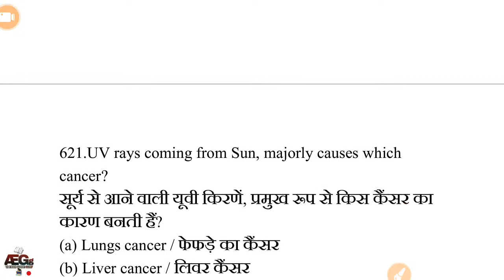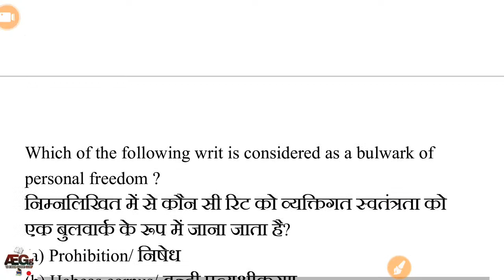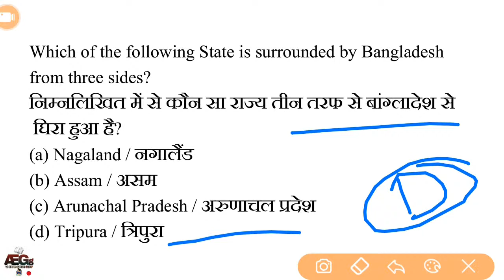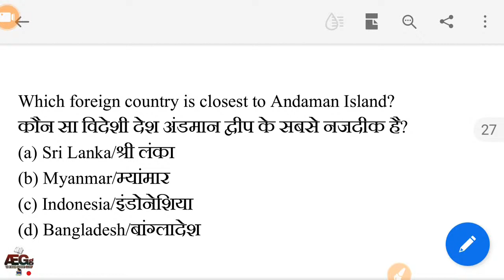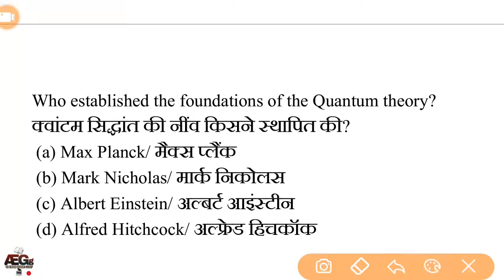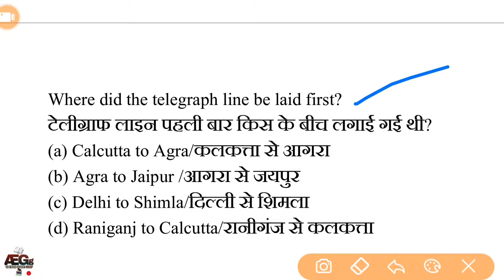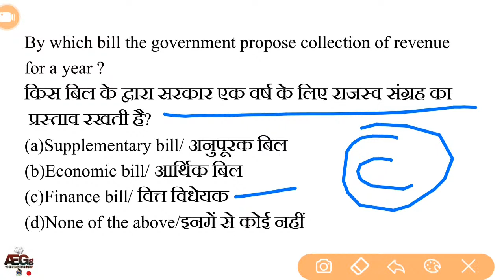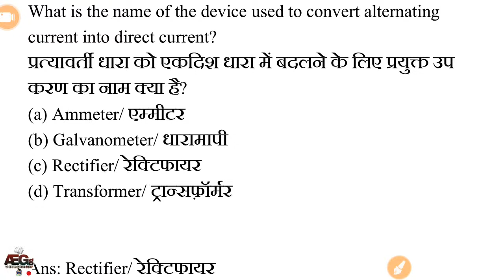gk_gs 100 gk MCQ लाइव क्लास lNTPC,लेवल -1lpolice,ssc,patwar,ctet,Railway GK QUESTION ANSWER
Gk | questions answers | gk | gk question | gktoday | gk tricks | gk le question | new gk 2020 hindi

हमारे चेनल पर रोज की लाइव क्लास का TIME🟥👉GK/GA सुबह 7:30 बजे🟥SCIENCE सुबह 11:15 बजे🟥👉CURRENT AFFAIRS दोपहार 2 बजे🟥👉ONE LINNER रात 8:30 बजे🟥

स्पेशल मेंबरशिप के लिए चैनल को JOIN कीजिए ... Thank you

🛤रेलवे वालो के लिए 100 कंप्यूटर के one लाइनर प्रश्न याद कर लो 100% आयेगा इसमें से📚✏

:yt:दोस्तों सभी 🙏विडियो की लिंक को 🤳शेयर और 👍लाइक करते जाइये 🔴

स्पेशल मेंबरशिप के लिए चैनल को JOIN कीजिए ...